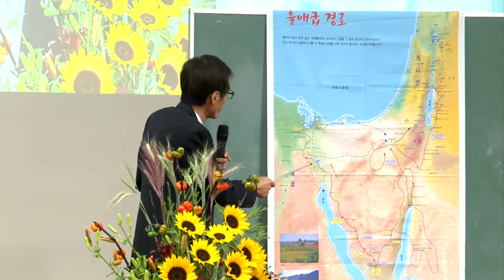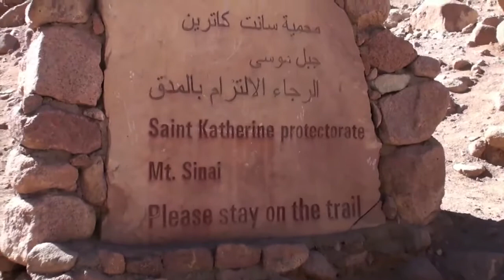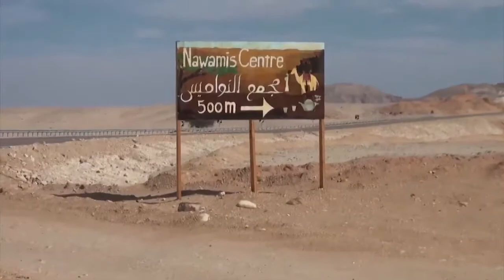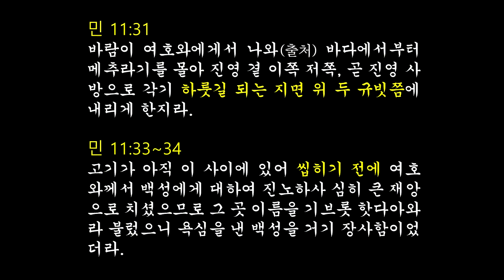이원희 목사 초청 성서지리 말씀대성회 17 (20171008, 주님세운교회)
하나님의 백성답게 가라 (출애굽기 40:36~38)